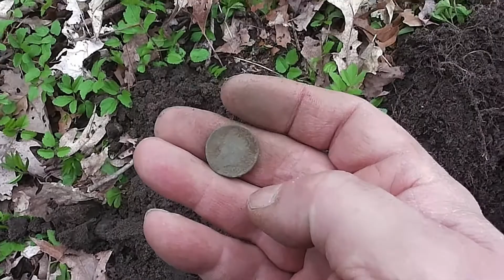Live stream from Facebook on 4-29-20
Each wednesday I come on Facebook for a little fun and song. Here is what happened this time.